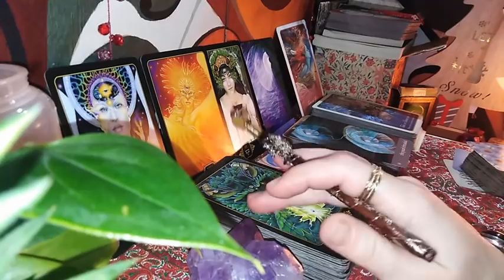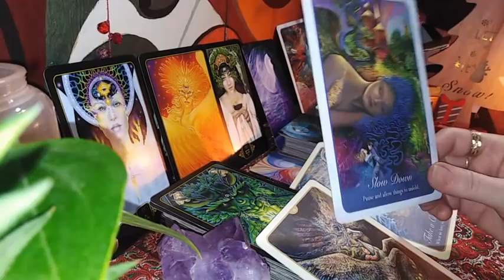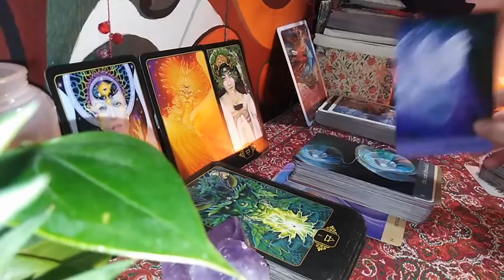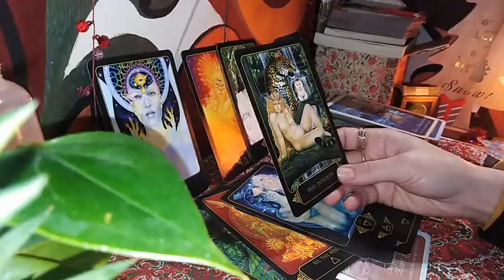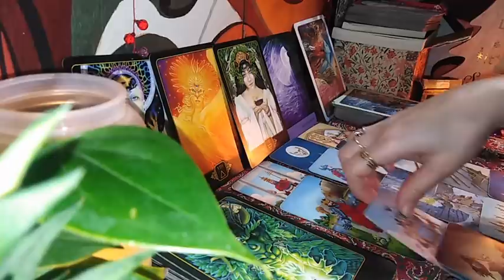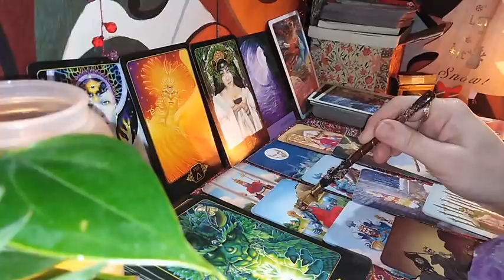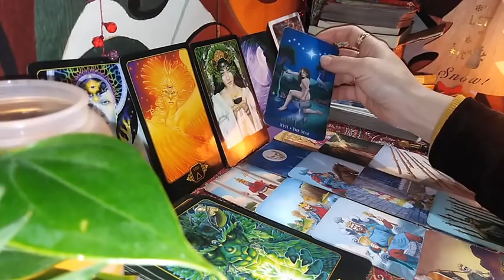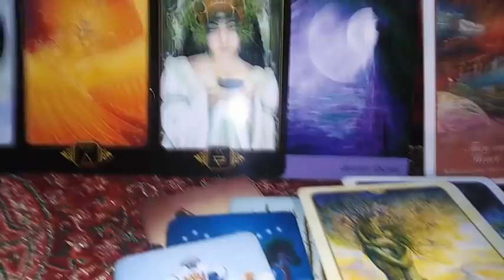BALANTA - Ce Va Aduce Anul 2021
Etalare pentru zodia Balantei: Soare, Luna, Ascendent sau Venus. A se retine ca aceste citiri sunt colective. Va invit sa Selectati informatiile care corespund vietii voastre particulare.